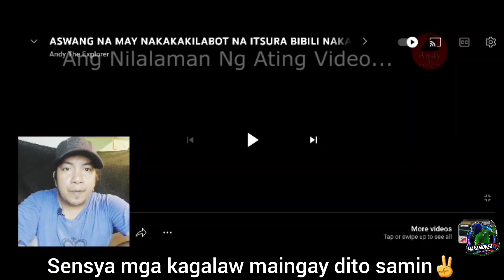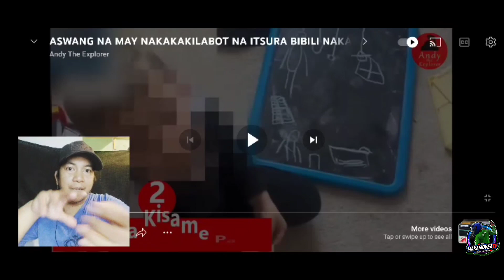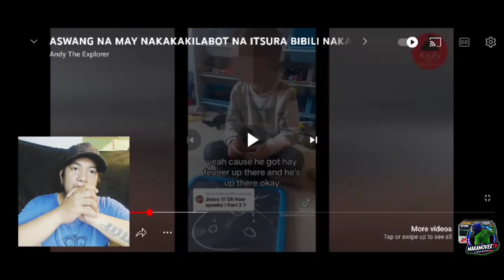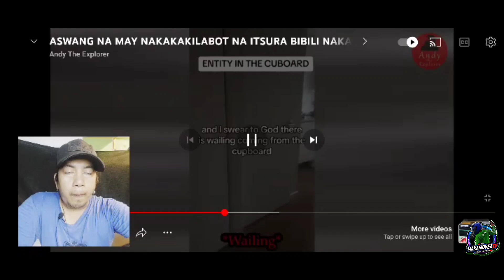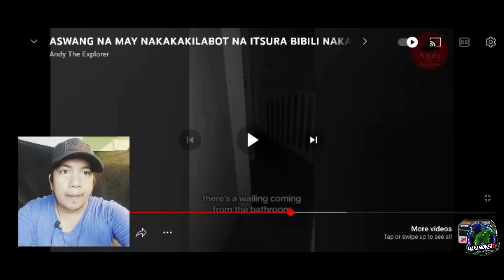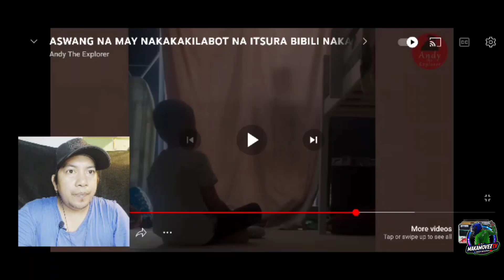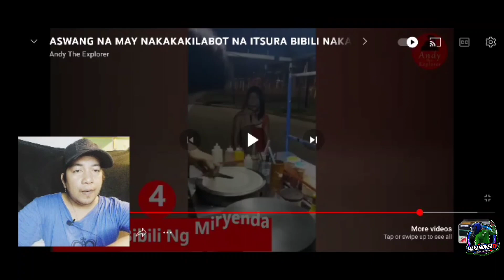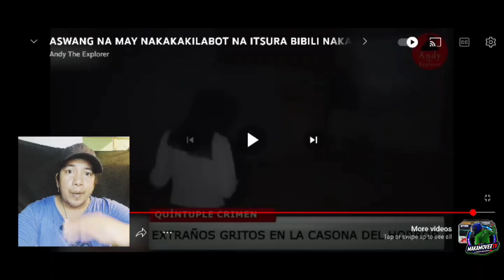TATAAS BALAHIBO MO DITO (REACTION & COMMENTARY)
Salamat ng marami sa lahat ng susuporta at susuporta palang mga kagalaw! I
Keepmoving and keepsafeeveryone ingat po tayong lahat 🫡🫡🫡